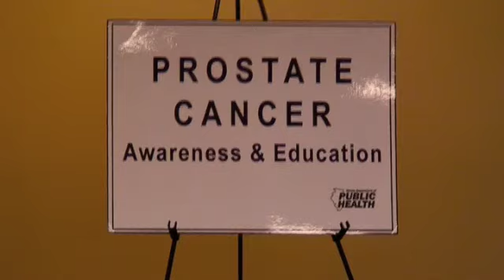One Man's Journey 1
Prostate Cancer and the African American Male, Al Brown describes his journey through prostate cancer screening, diagnosis and treatment options. Including side effects of surgery, radiation, hormones and watchful waiting.